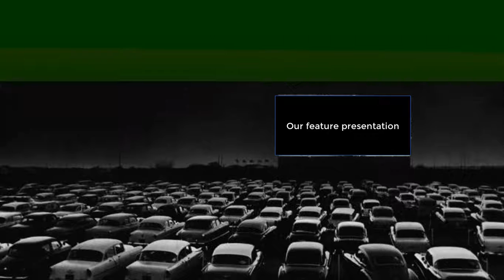My Heart by SugarBuzz Official Visualizer Video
minimal chill EDM; dedicated to my friend Cynthia: the strongest, most resilient person I know.